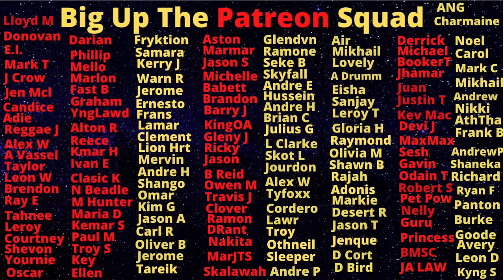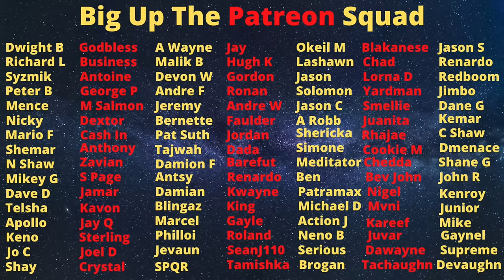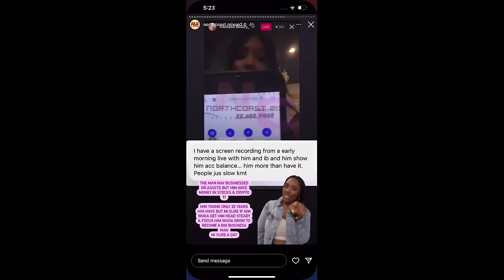John Kingston Had More Money Than Nuff Businesses In Jamaica But.....